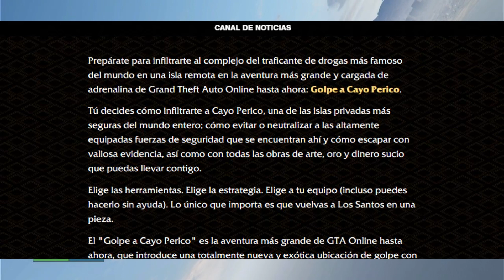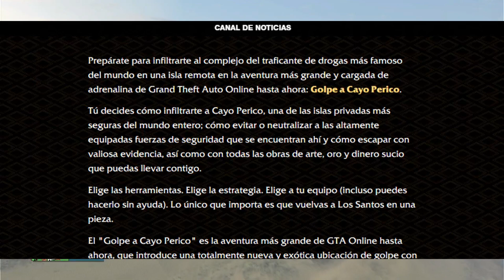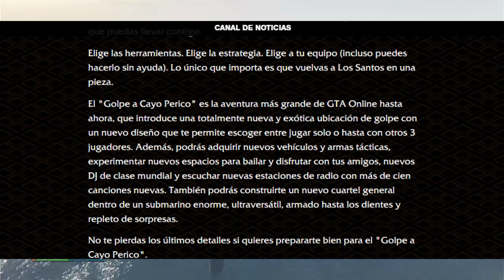NUEVO DLC - EL GOLPE A CAYO PERICO FECHA DE SALIDA Y TODOS LOS DETALLES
DIRECTOS TODOS LOS FINES DE SEMANA CON SUBS!

NUEVA ISLA GTA
THE CAYO PERICO HEIST
COMO ACTIVAR LA NUEVA GUERRA COMERCIAL
COMO ACTIVAR OVNI GTA ONLINE
FORT ZANCUDO GTA
OVNI FORT ZANCUDO
GTA UFO
OVNI GTA
FORT ZANCUDO GTA